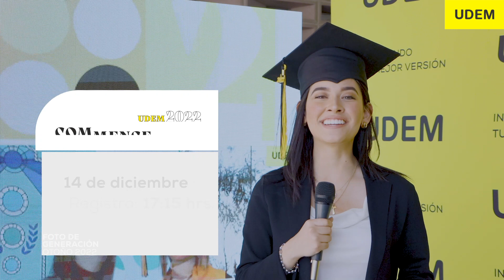Foto de Generación OT'22 | Escuela de Arte y Diseño